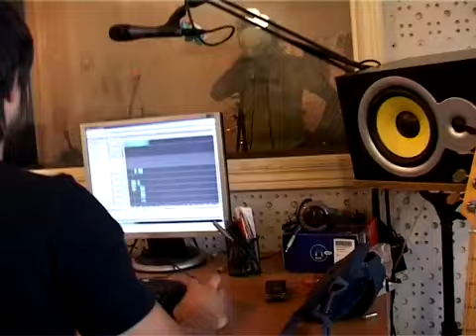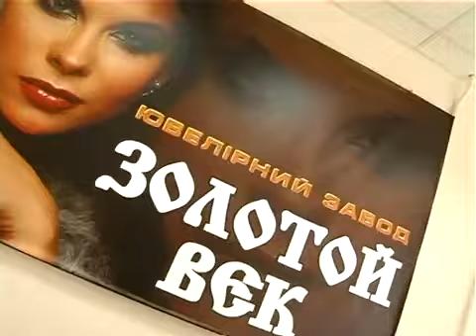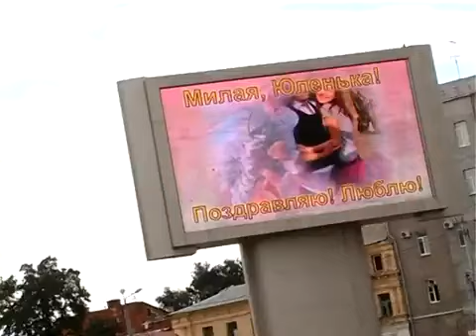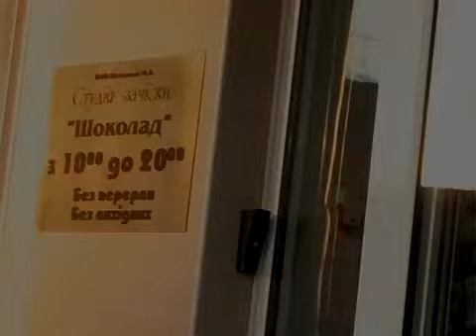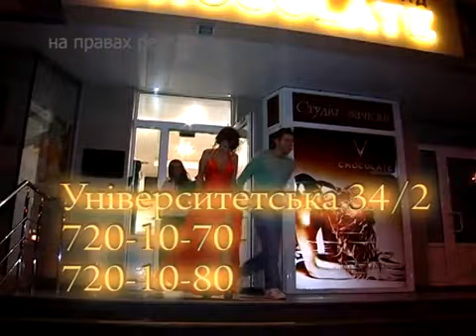(ЭКСКЛЮЗИВ!) Александр Джусупов на одной из харьковских регионалок (2009)